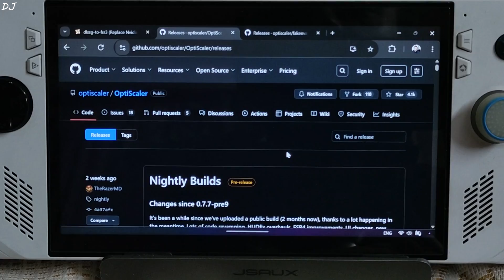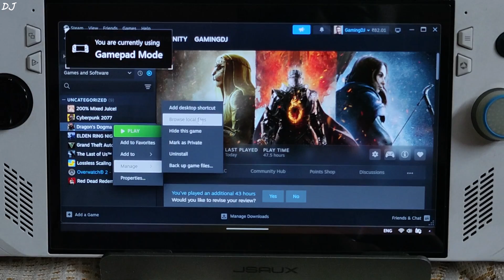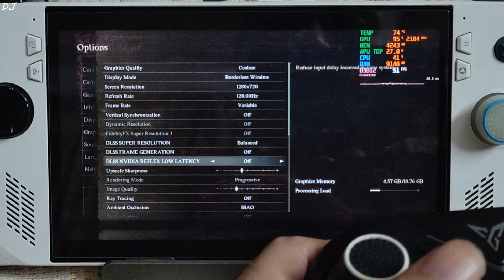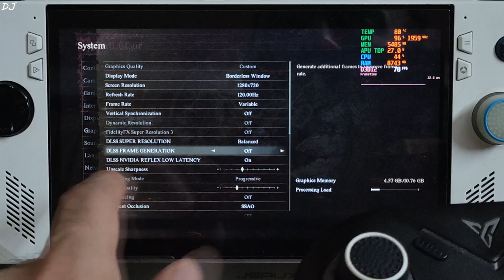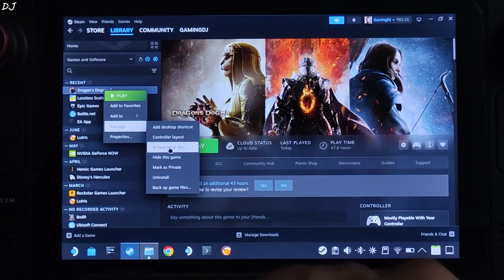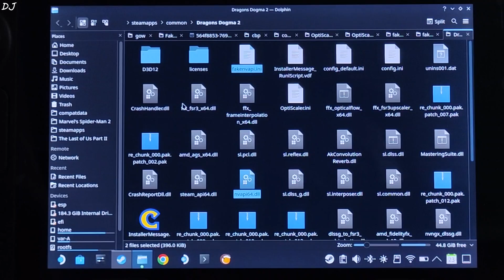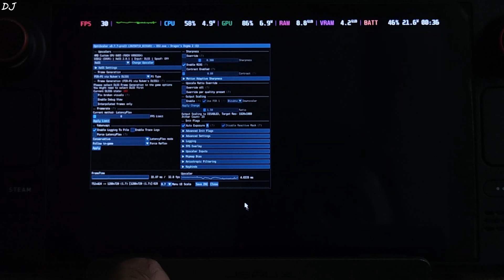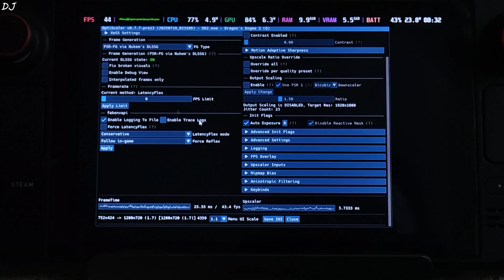Dragon's Dogma II XeSS 2 + FSR 3.1 Frame Gen Setup Optiscaler Streamline Spoof Steam Deck & Rog Ally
Timestamp :

- Dragon's Dogma 2 XeSS 2 + FSR Frame Gen : 00:00
- Download Optiscaler Mod [Windows] : 00:48
- Download Nukem9 Mod : 01:09
- Download Fakenvapi : 01:24
- Optiscaler Mod Setup : 01:37
- Nukem9 Mod Setup : 03:02
- Fakenvapi Setup : 03:20
- Rog Ally Settings : 03:50
- Game Settings : 04:26
- Optiscaler Settings : 05:41
- Vernworth Gameplay [XeSS 2 + No Frame Gen] : 06:09
- Incorrect Resolutions for DLSS Presets : 07:01
- Vernworth Gameplay [XeSS 2 + FSR Frame Gen] : 07:26
- FSR Frame Generation Debug View : 08:14
- Free Roam Gameplay [XeSS 2 + FSR Frame Gen] : 08:45
- Download Optiscaler Mod [Steam OS] : 09:37
- Download Nukem9 Mod : 09:45
- Download Fakenvapi : 10:08
- Optiscaler Mod Setip : 10:20
- Nukem9 Mod Setup : 12:11
- Fakenvapi Setup : 12:37
- Steam OS Settings : 13:09
- Game Settings : 13:29
- Game Settings Keep Resetting [Fix] : 14:41
- Optiscaler Settings : 15:46
- Manual GPU Clock Speed : 16:17
- Vernworth Gameplay [XeSS 2 + FSR Frame Gen] : 16:34
- FSR Frame Generation Debug View : 17:13
- Free Roam Gameplay [XeSS 2 + FSR Frame Gen] : 18:07

Optiscaler Guide for Dragon's Dogma 2 on Rog Ally Windows 11 [UMA Buffer 6gb Official GPU Driver v25.5.1 BIOS 342] & Steam Deck 512 gb variant [Steam OS version 3.7.13 Stable] . UMA Buffer Size set to 4gb . Video recorded using Poco F5 . Ambient Temperature : 29 degree Celsius .

Note : The hotkey for enabling optiscaler mod menu is Insert.

2025 Rog Ally Full Beginner's Guide | Windows / Armoury Crate / AMD Adrenaline Features & Settings :

Steam Deck 64gb Amazon India Retail Unit Unboxing / Setup / Settings / SD Card Install / Gameplay :